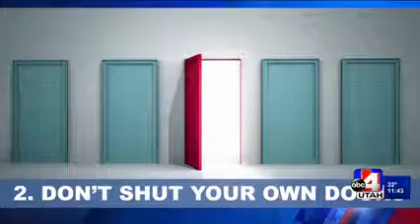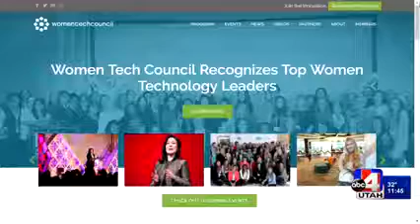5 Goals That Will Make Your Business Grow